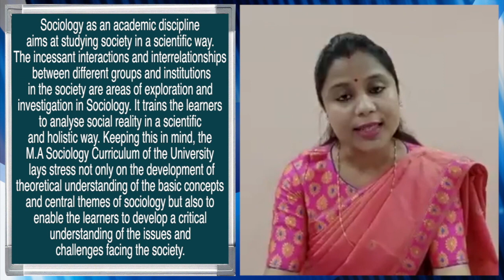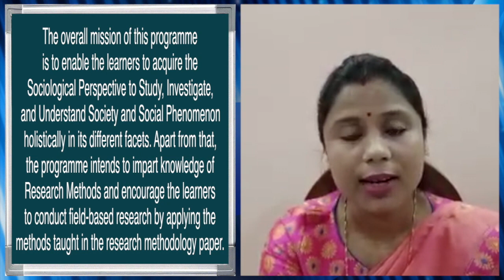Introduction video MA in Sociology.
Presented by Ms. Dola Borkataki (Sociology), Surya Kumar Bhuyan School of Social Sciences, K. K. Handiqui State Open University. Edited by : Hemprokash Mout.